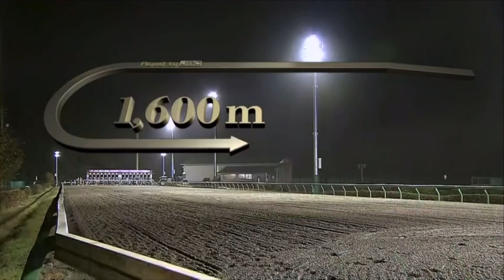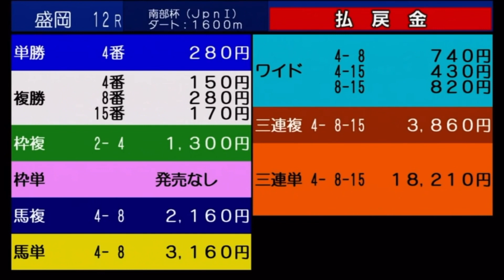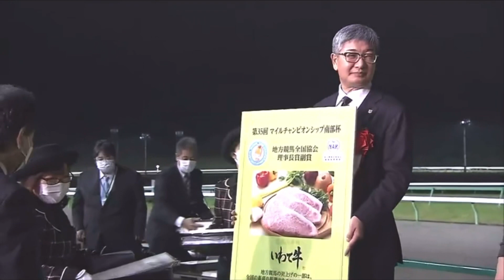マイルチャンピオンシップ南部杯2022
2022年10月10日 盛岡12R